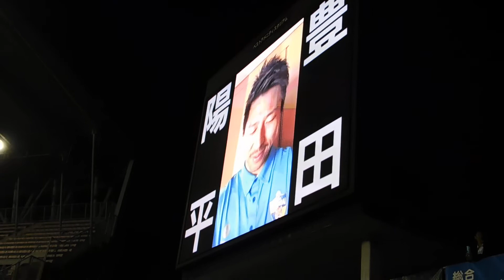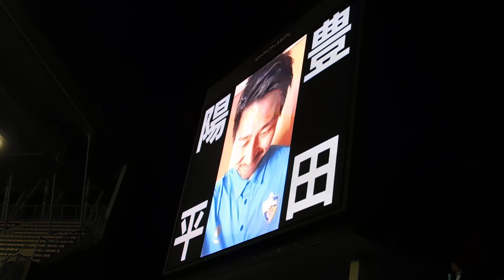2018/04/11 J1リーグ 第7節 鳥栖戦(ベストアメニティスタジアム) 1-2